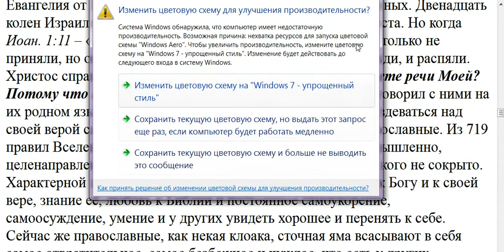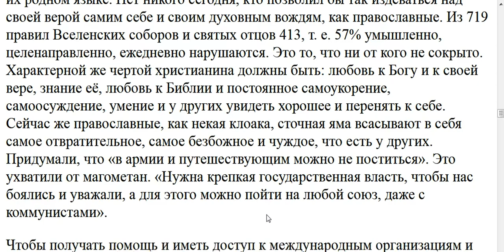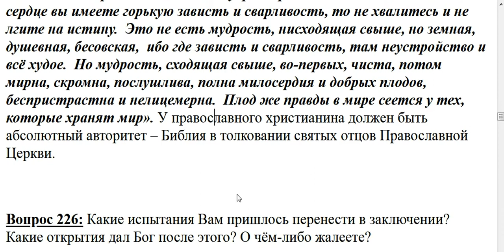225 . Какая главная черта во внешнем поведении православного христианина?